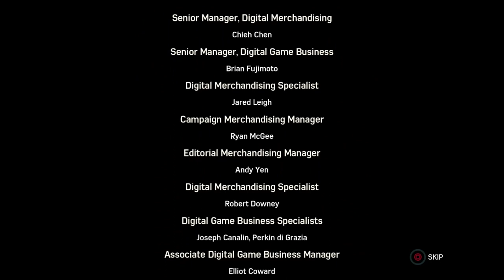Spiderman Full gameplay walkthrough 6of6 421of499